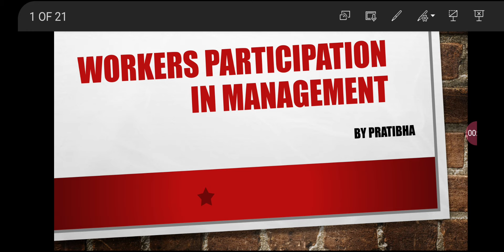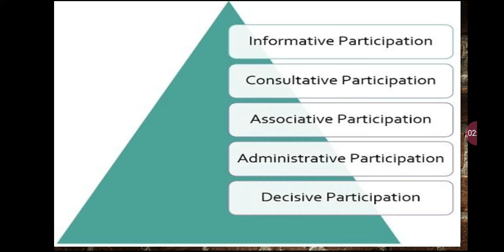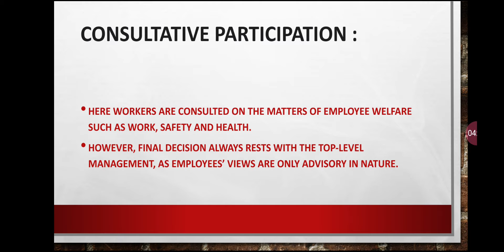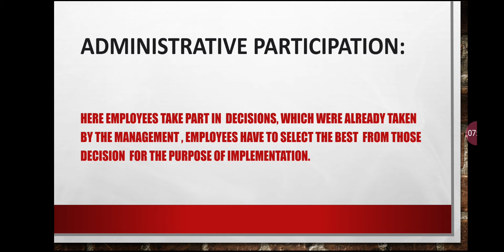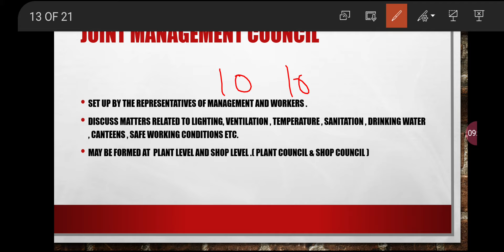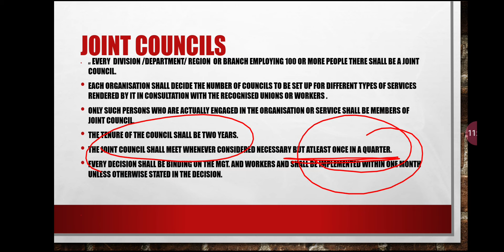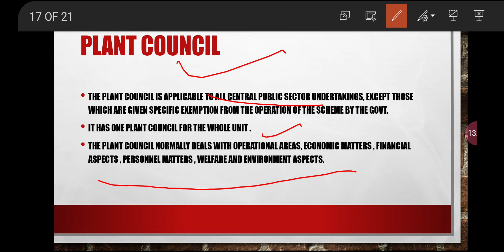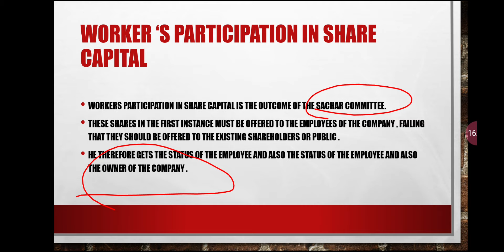Workers participation in management |Ugc net |Bcom| M.com | MBA |BBA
what is workers participation in management
levels of workers participation
Forms of Workers participation .

what are the forms of workers participation
Workersparticipation
workersparticipation ugc net
workerparticipation in management in hindi
workerparticipation ki forms kya hai
level kya hai worker participation kai